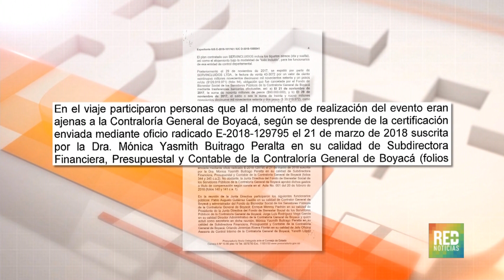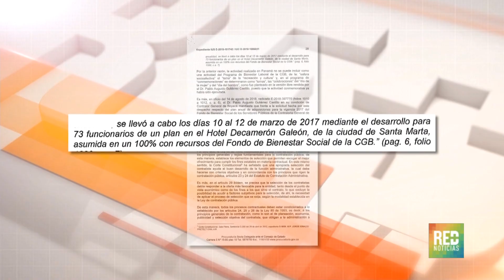RED+ | Procuraduría abrió pliego de cargos por paseo a Panamá de Contraloría Boyacá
La Procuraduría abrió pliego de cargos contra el contralor de Boyacá, Pablo Gutiérrez, señalado de llevarse a todos sus colaboradores de paseo a Panamá con recursos públicos…entre los invitados hubo hasta ex funcionarios de la entidad…